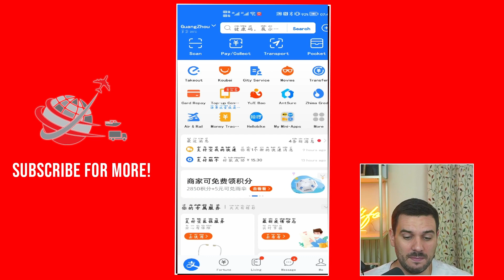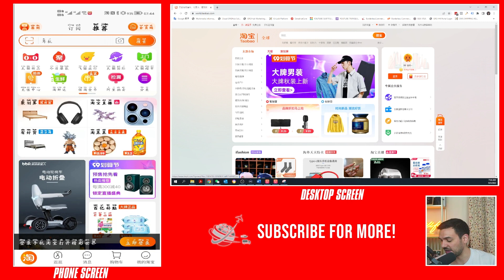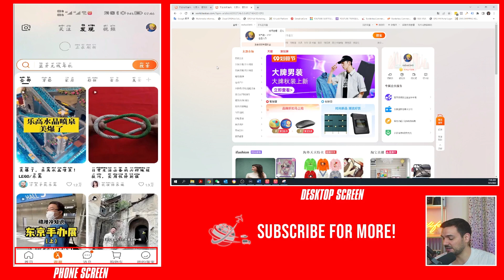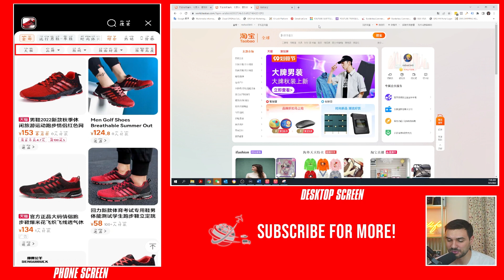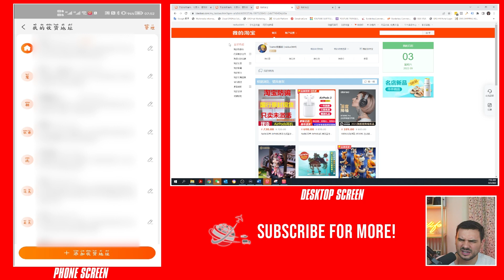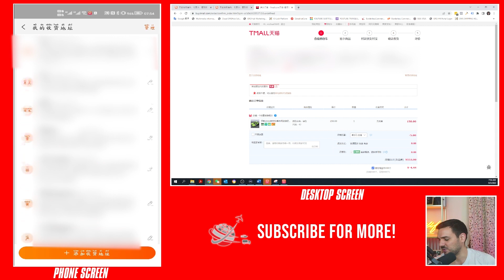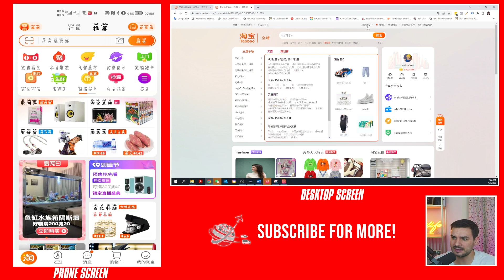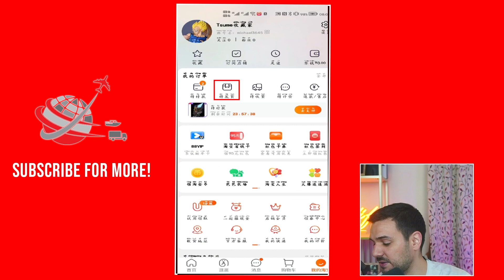How to use Taobao with a foreign bank card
Learm how to use the Amazon of China with this Taobao tutorial where I teach you how to use BOTH the mobile and desktop versions. I cover how to translate some items to English, communicate with suppliers, and most importantly how to pay with your LOCAL BANK card without stepping foot inside of China!

Time Stamps:
00:13 - Making a Taobao Account
01:15 - Downloading the right Taobao application
01:50 - Logging into Taobao via mobile application
02:44 - Logging into desktop Taobao
03:58 - Toabao layout for phone and desktop
05:03 - Translate desktop taobao to English
05:20 - Finding products on Taobao
06:26 - Chat with suppliers
06:40 - Adding products to your cart
08:10 - Adding shipping addresses on Taobao
09:52 - How to add local bank cards on Taobao
12:52 - Aftersales intro for desktop and mobile phone Taobao

Buy on 1688，Taobao, or Pin Duo Duo with any foreign card without Alipay or WeChat

I will answer any inquires within 24 hours, and if I don’t know the answer, I will try my best to find it!